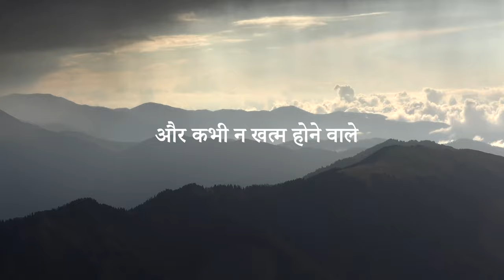BlueRose Publishers presents The Curse Of Harshvardhan - Vampire Saga (Part 1) by Ankit Malik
About the book:
This is the story of Harshavardhana, who was born three thousand years ago because of his mother's curse. He was the first and only vampire in the world to be born from the womb of a human. A thousand years later, Harshavardhan fell in love with a girl named Hridaykarnika. When Hridaykarnika's father came to know about the love of Hridaykarnika and Harshavardhana, he angrily cursed their love. In this way, Harshavardhan got not only one but two curses in his life and he got separated from Hridaykarnika.
In the 21st century, he met the sixth reincarnation of Hridaykarnika and thus began his story. He started searching for a way to get rid of his curse. Later he found the solution, but was it the end or a new beginning?

About the author:
Ankit Malik was born on 7 November 1989 in Bhopal, Madhya Pradesh. Basically, he’s from district Shamli, Uttar Pradesh. Due to his father being employed by the Central Government, his early education took place in different cities. Ankit did his high school in 2006 and intermediate in 2008 from Kendriya Vidyalaya No. 02 Jhansi Cantt, Jhansi. After that, he did his Aircraft Maintenance Engineering (AME) from Bhopal. He completed his internship at the Haryana Institute of Civil Aviation (HICA) Karnal, Haryana and Hindustan Aeronautical Limited (HAL) Koraput, Odisha.
Ankit got married to his wife Reetu Malik in the year 2017. They have two children - Panav and Pankhudi. Now he lives in Noida with his family.